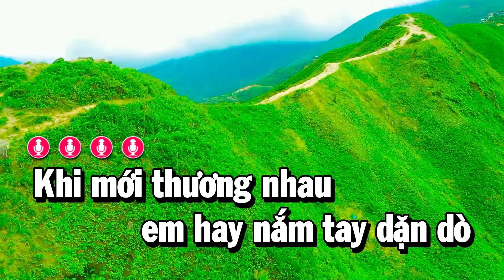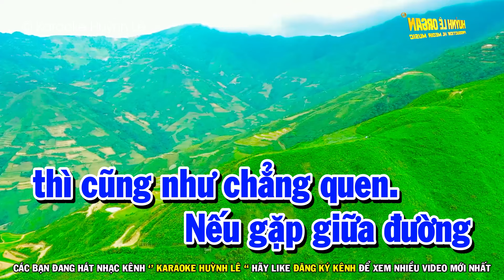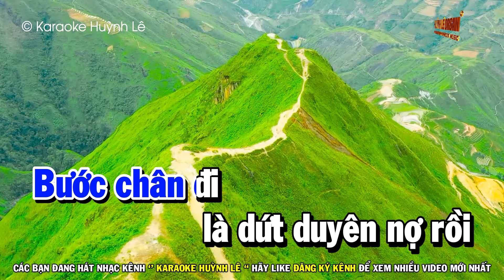Karaoke Một Lần Dang Dở Tone Nam Nhạc Sống - Beat Mới | Huỳnh Lê